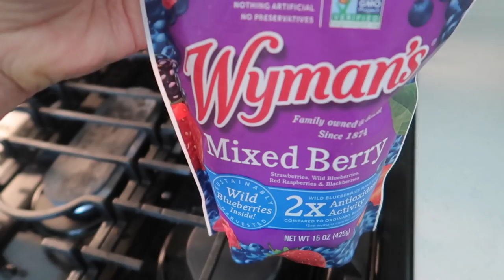VLOG COLLAB WITH MICHELE WANG 🌟 10 THINGS I CAN’T LIVE WITHOUT🙌🏼 & UNBOXING 📦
This is not a paid for advertisement. Thank you!
Products Mentioned:
*Similar jewelry boxes (check dimensions based on your remote controls)
VANILLA SUN CANDLE
*SISLEY Phyto-Teint Ultra Éclat Oil-Free Foundation/4 Honey Phyto-Teint Ultra Éclat Oil-Free Foundation
**Find Your Perfect Bag!
**Necklace #2: Naomi
**Necklace #3: Plato
VLOGS: Lydia Millen, In the Frow, The Anna Edit, Lily Pebbles, Amelia Liana
INSTAGRAM ACCOUNT METIONED: @therosetable
MUISIC CREDITS:
Music by Mark Generous - Orange And Pomegranate Music by @cultsmusic - Ever via @hellothematic
Music by MYSM - Soft Cream Music by @mysmmusic - Soft Cream via @hellothematic
Music by frumhere, kevatta - warm feeling Music by @frumhere - warm feeling via @hellothematic
Music by Mark Generous - White Peony Music by @markgenerous - White Peony via @hellothematic
Music by Cults - Ever Music by @cultsmusic - Ever via @hellothematic Music by Cults - 2099

Skin Type: Dry with oily T-zone (especially in the summer)uminous Silk Foundation / 7.5 http://